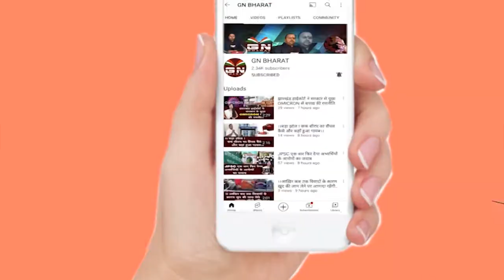Gumla || 26 लाख के गांजा के साथ दो तस्कर गिरफ्तार